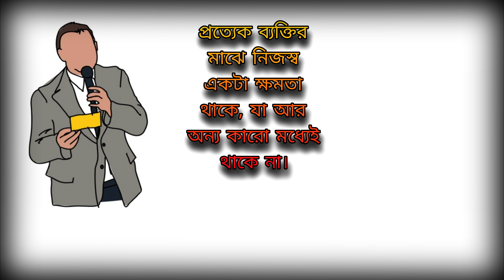গরীবের স্বপ্ন কখন দুঃস্বপ্ন হয় । এই story টি অনেক বড়ো শিক্ষা দেয়।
নিজের কাজে মন বসবে, এই story টি একবার দেখলে।